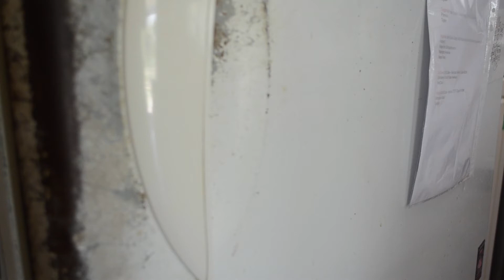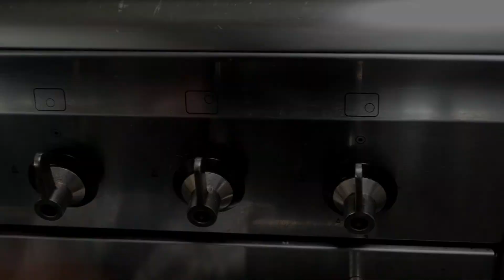E G G | Backyard Shack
I make EGG